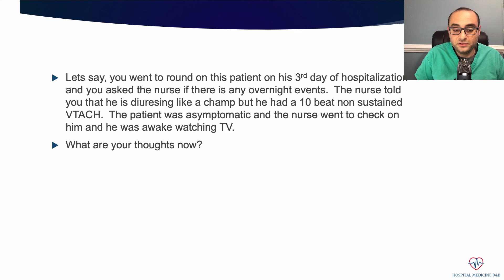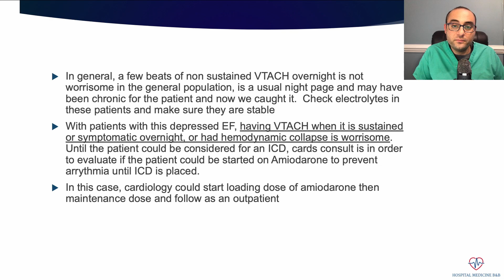Cardiology Hospital Medicine. VTACH, Ventricular Tachycardia, sustained vs non sustained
Welcome to Hospital Medicine B&B.  This is an online course that will teach you the bread and butter of hospital medicine.  In this course, we will discuss all the common cases that are seen on a regular basis in the inpatient internal medicine or adult inpatient family medicine service.  Whether you are about to start your residency in internal medicine, or family medicine, or starting your inpatient Medicine rotations whether you are in Medical School, PA school, or NP school, hospital medicine is the same.  This course will give you an edge in your medical/clinical knowledge.

The course is located online at HMEDBB.COM
Internal Medicine, Family Medicine, Hospital Medicine, Hospitalist, Medical school, Inpatient service, Physician assistant, Nurse practitioner, Cardiology, Ventricular Tachycardia, VTACH